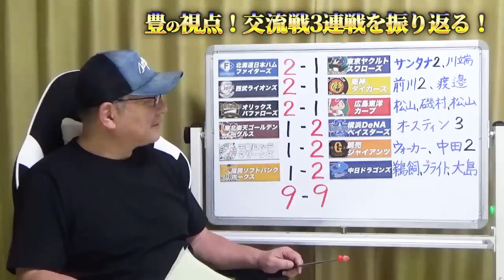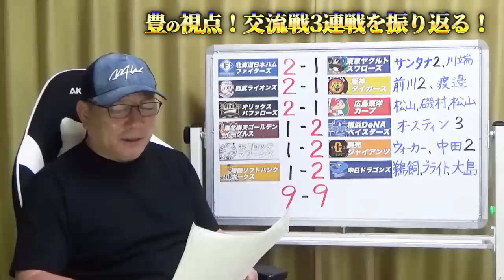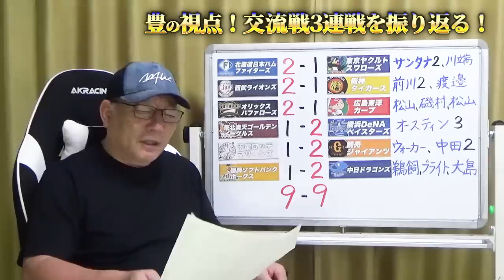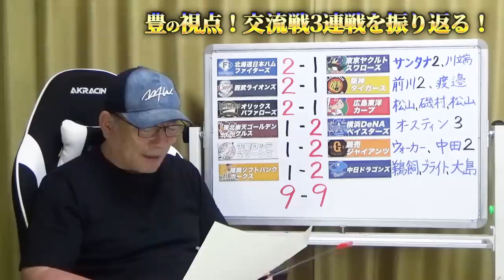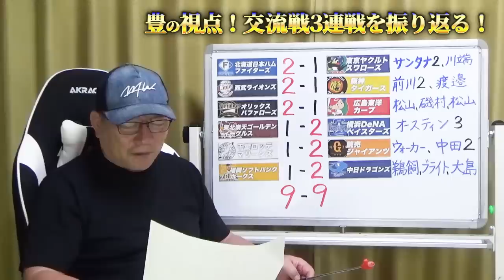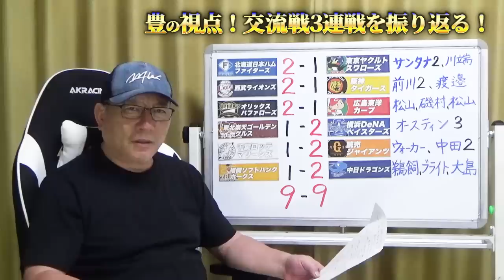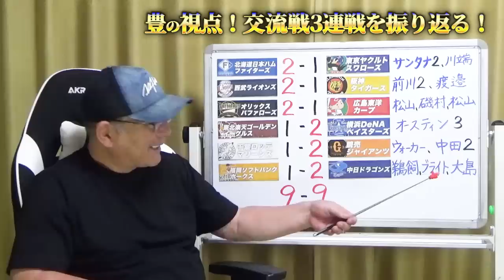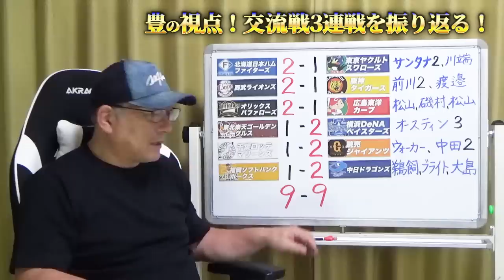【プロ野球解説】阪神が西武に連敗…主力に問題か？ヤクルト12連敗からストップ！巨人坂本が2000試合出場！広島の起用に疑問…DeNAはオースティンが今後を左右する？オリックス茶野が大暴れ！【ニュース】